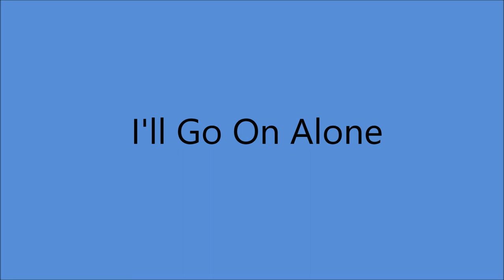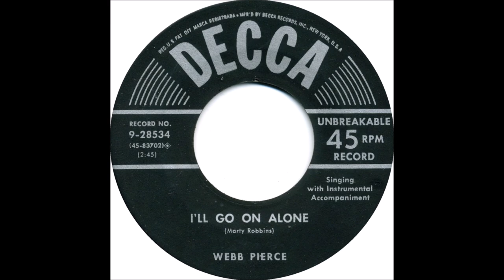Webb Pierce - I'll Go On Alone [1952].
[Written by Marty Robbins]
1st. Recorded 3 June 1952 by Marty Robbins

Issued on Decca 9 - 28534 A [1953]

Webb Pierce [vcl solo], prob. Grady Martin [el gt leader], Unknown [el. rh gt], prob Shot Jackson [steel gt],  prob Lightnin' Chance [bass],
prob Tommy Jackson [fiddle].

 2001  Country Music Hall of Fame
 2008  Louisiana Music Hall of Fame